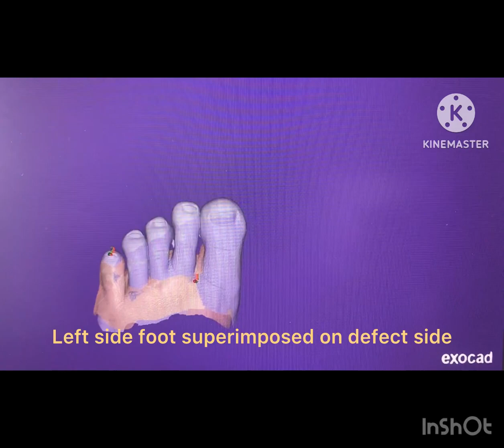Partial Foot Prosthesis- used combined digital and analogue methods for fabrication.